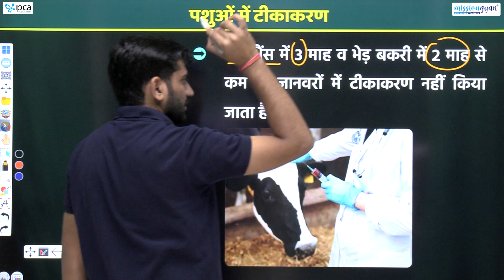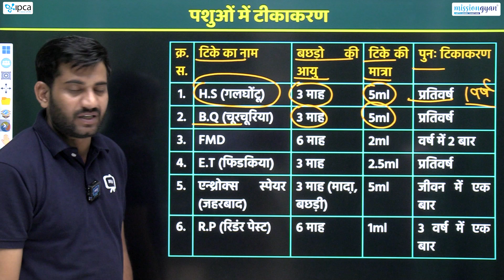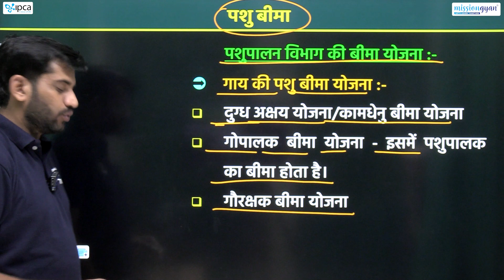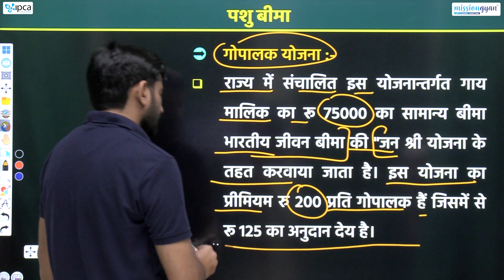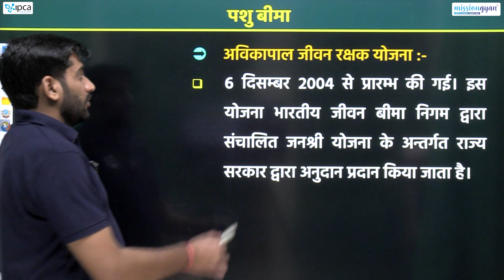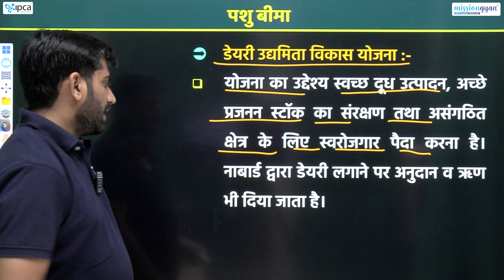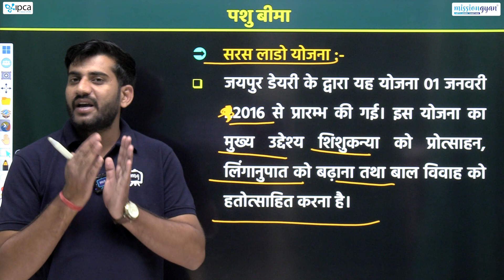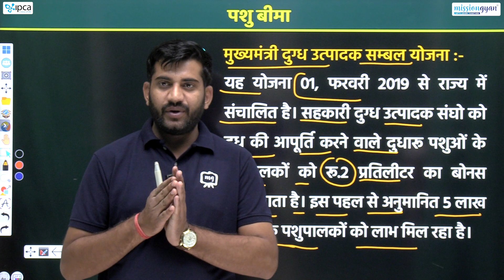Pashu Paricharak Online Classes | पशुओं में टीकाकरण, पशु बीमा | Pashu Paricharak Bharti 2024